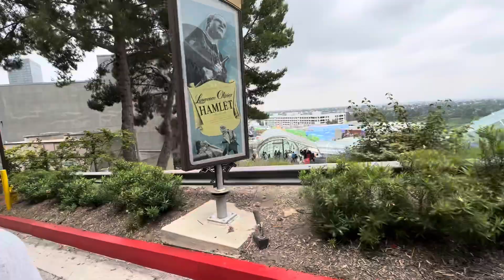Universal Studios Hollywood Studio Tour Tram Shuttle Bus Opening & Movie Poster (2023)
This is me and my mom at Universal Studios Hollywood